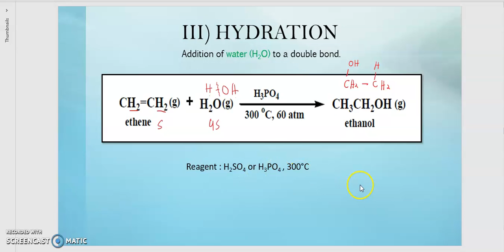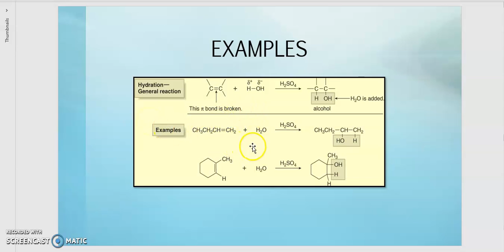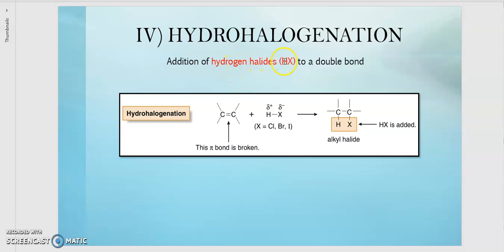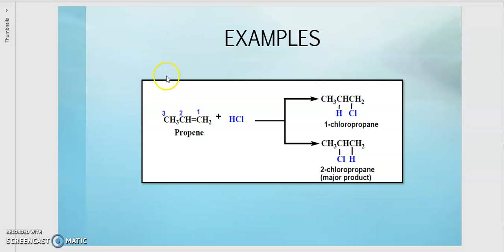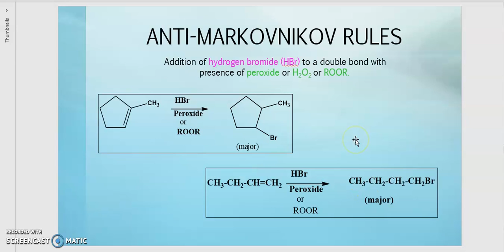CHM 258: CHAPTER 3 (Part 9)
- Hydration & Hydrohalogenation